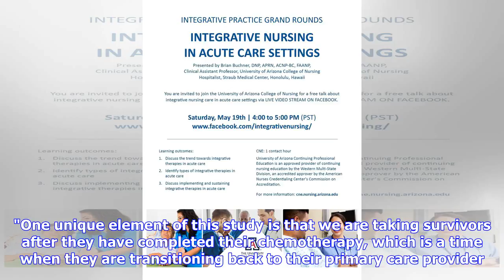Breaking News | UA College of Nursing receives $2.5 million grant to improve interventions for canc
Breaking News | UA College of Nursing receives $2.5 million grant to improve interventions for cancer survivors

IMAGE: This is Terry A. Badger, PhD, RN, PMHCNS-BC, FAAN. view more  Credit: UA College of Nursing Cancer survivors who suffer negative effects after treatment soon may have access to interventions with the potential to vastly improve their quality of life. University of Arizona College of Nursing Professor Terry A. Badger, PhD, RN, PMHCNS-BC, FAAN, has received a $2.5 million grant from the National Cancer Institute to help improve symptoms for cancer survivors after their treatment. Dr. Badger...